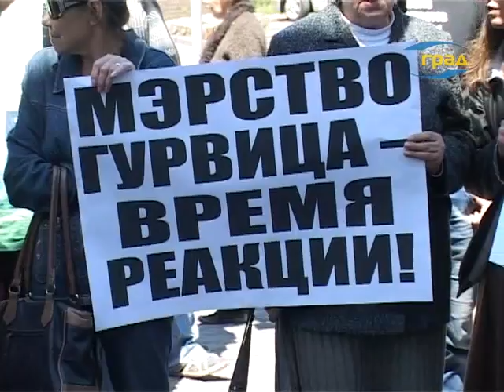Митинг политической партии «Союз анархистов Украины»